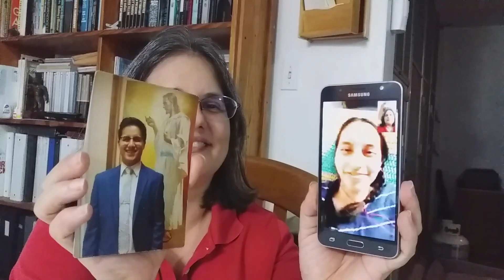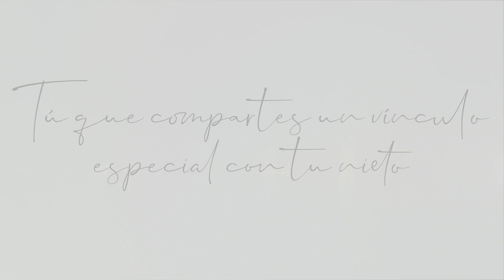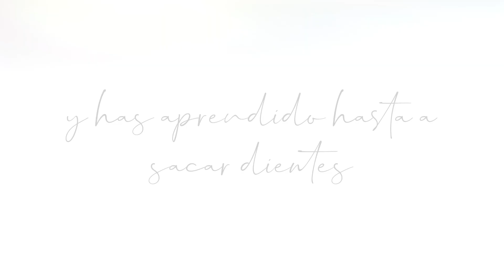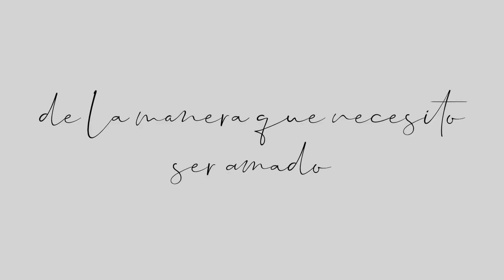COMO SABER SI ERES BUENA MADRE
MADRE es el título más sagrado y preciado en la Tierra como en los Cielos.
Por eso hicimos este video-homenaje especial con la colaboración de muchas madres en diferentes circunstancias. No importa cómo emprendes tu jornada maternal, todas las madres tienen en una cosa en común: EL AMOR POR SUS HIJOS.

Y este amor forma sociedades y forja el mundo presente y futuro.

"La mano que mece la cuna, es la mano que gobierna el mundo" (Thomas S. Monson)